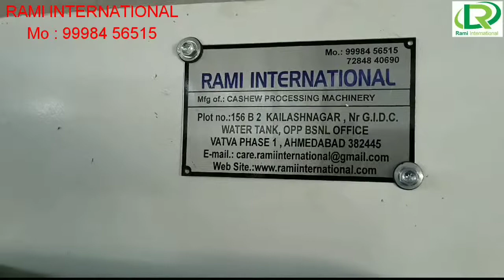automatic cashew shelling machine by Rami international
RAMI INTERNATIONAL
We “ RAMI INTERNATIONAL”, are a trustworthy Manufacturer and Supplier of world class Cashew Making Machine, Cashew Cutting Machine, Cashew Nut Steam Boiler, Cashew Dryer, Automatic Cashew Processing Plant, Cashew Grader and Cashew Separator Machine. Established in the year 2010, at Ahmedabad (Gujarat, India), we have constructed a huge and advanced infrastructural base. Further this infrastructural base is systematically segregated into several well functional departments like procurement, manufacturing, quality control, sales, R & D, packaging, transportation and many more. All our sub-units are outfitted with the latest machines, equipments and devices and help us to manufacture qualitative machines, boilers, dyers, plants and graders in numerous specifications with assured quality  To control all these units in a systematic manner, we have appointed a team of smart and experienced team members.
                       Under the inspiring leadership of our Marketing Director “Mr. VIJAY DHANDHUKIYA,” we have created a strong foothold in this domain. As per the industry set standards, these machines, boilers, dyers, plants and graders are manufactured from quality assured components and sophisticated technology. Offered machines, boilers, dyers, plants and graders are widely demanded by the cashews processing industries. Offered machines, boilers, dyers, plants and graders are highly appreciated by the clients due to their rugged design, easy operation, hassle free functioning, long working life, high efficiency, excellent performance and low power consumption. After considering clients’ several needs, we provide these machines, boilers, dyers, plants and graders in numerous technical specifications. Besides, in order to keep these machines, boilers, dyers, plants and graders a systematic and hassle free manner, we have constructed up a huge and robust warehouse unit that is managed by our storekeepers. The Machine is specially designed for those who required a 2 to 3 ton processing of raw cashew per day. 200kg to 500 kg per hour, automatic-manual speed verify (VFD base) technology, We Offer Customized Turnkey Projects For Cashew Nut Process Plants Of Any Capacity In Both Semi Automatic & Automatic Shell Cooking, Shell Cutting, Cashew Kernel Drying, Cashew Kernel Peeling, Grading & Packing
cashew shelling machine manufacturer in kudal
cashew shelling machine manufacturer in karnataka
cashew cutting machine manufacturer in visakhapatnam
cashew cutting machine supplier in andhra pradesh
cashew cutting machine supplier in vijayawada
cashew nut cutter machine price
cashew nut cutter machine india
cashew shelling machine manufacturer in coimbatore
cashew shelling machine manufacturer in madurai
cashew cutting machine supplier in visakhapatnam
cashew shelling machine manufacturer in jharkhand
cashew shelling machine manufacturer in bihar
cashew shelling machine manufacturer in trivandrum
kaju cutting machine price
cashew shelling machine manufacturer in uttar pradesh
cashew shelling machine manufacturer in uttarakhand
cashew cutting machine supplier in nashik
cashew cutting machine supplier in nagpur
cashew cutting machine supplier in kudal
cashew cutting machine supplier in karnataka
cashew cutting machine supplier in chattisgarh
cashew cutting machine supplier in raipur
cashew cutting machine supplier in west bengal
cashew cutting machine manufacturer in chennai
cashew cutting machine manufacturer in coimbatore
cashew cutting machine manufacturer in madurai
cashew cutting machine manufacturer in tiruchirappalli
cashew shelling machine supplier in coimbatore
cashew shelling machine supplier in madurai
cashew shelling machine supplier in tiruchirappalli
cashew cutting machine manufacturer in brahmapur
cashew cutting machine manufacturer in sundargarh
cashew cutting machine manufacturer in chhattisgarh
cashew cutting machine manufacturer in jharkhand
cashew cutting machine manufacturer in bihar
cashew cutting machine manufacturer in patna
cashew cutting machine supplier in chennai
cashew cutting machine supplier in coimbatore
cashew cutting machine supplier in madurai
cashew shelling machine supplier in raipur
cashew shelling machine supplier in west bengal
cashew shelling machine supplier in uttarakhand
cashew shelling machine supplier in delhi
cashew shelling machine supplier in new delhi
cashew shelling machine supplier in telangana
cashew cutting machine
cashew shelling machine
automatic cashew cutting machine
cashew nut cutting machine
cashew nut shelling machine
cashew cutter machine
cashew shelling
cashew cutting machine manufacturers
cashew cutting machine india
cashew cutting machine manufacturer in nashik
cashew cutting machine manufacturer in nagpur
cashew cutting machine manufacturer in kudal
cashew cutting machine price in india
cashew shelling machine price in india
cashew shelling machine sri lanka
cashew nut shelling